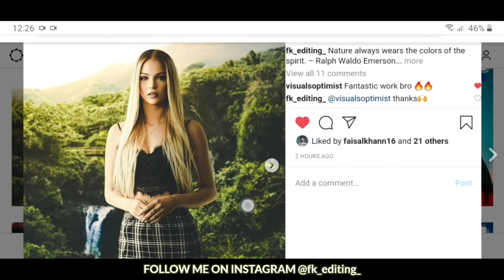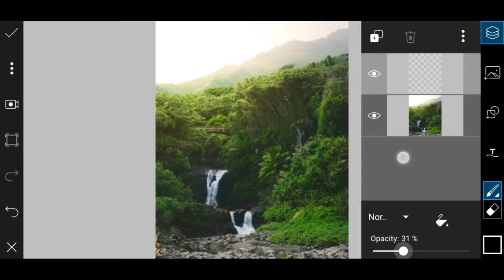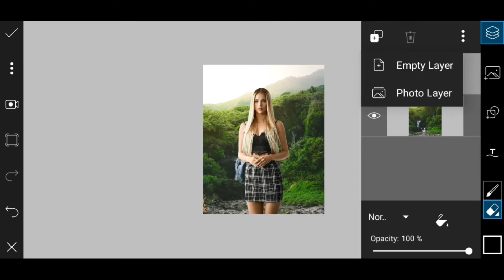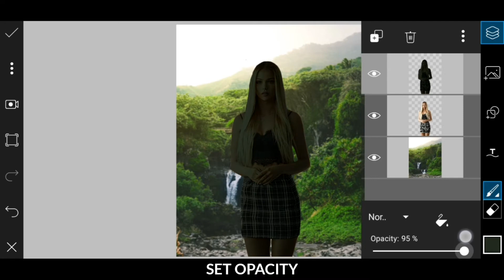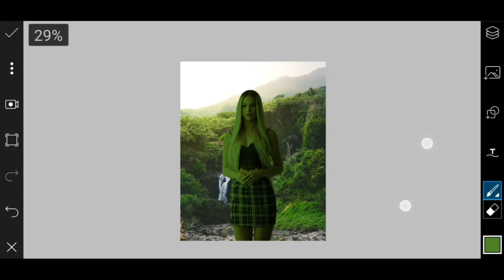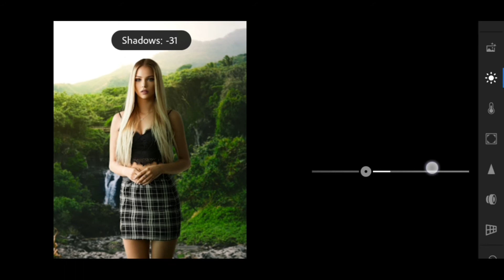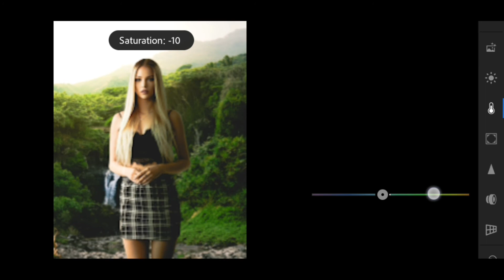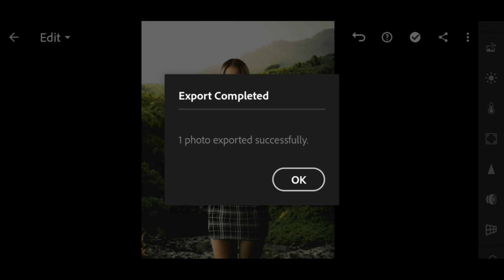Match Your Photo With Any Background Picsart Editing ( Trick )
Hii guys 👋

I hope you like and enjoy this video. I hope you can do the tutorial in home. Thank you 'if you like. giving the button I like!.

How To Background Change And Background Match On Picsart And Lightroom Tutorial

Background image
Thanks to Michael Fenton @michaelfenton for making this photo available freely on Unsplash 🎁

igshid=1rt9h12bdu5ly

Use Application

My presets free. ( lightroom presets )

Notes
How to background change in Picsart
How to background match in Picsart
Picsart and lightroom photo editing tutorial
Lightroom background match trick
Picsart background change trick
Photo editing trick on mobile
Mobile photo editing like a pro
Picsart and lightroom full tutorial
Lightroom sunlight preset
Picsart sunset photo editing
Picsart perfect Background Change trick
Fade effect and sunset effect editing
Edit photo like kellansworld
Picsart draw tool editing trick
Lightroom mobile editing trick 2020